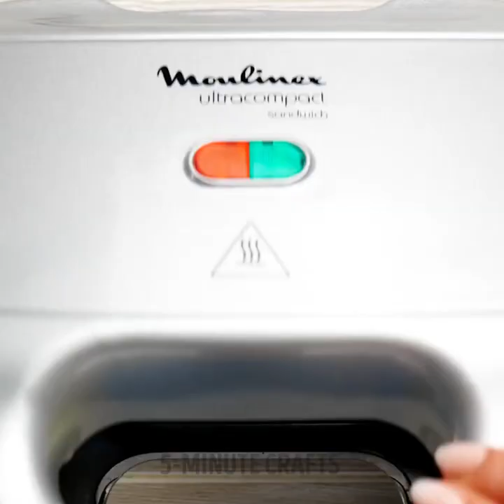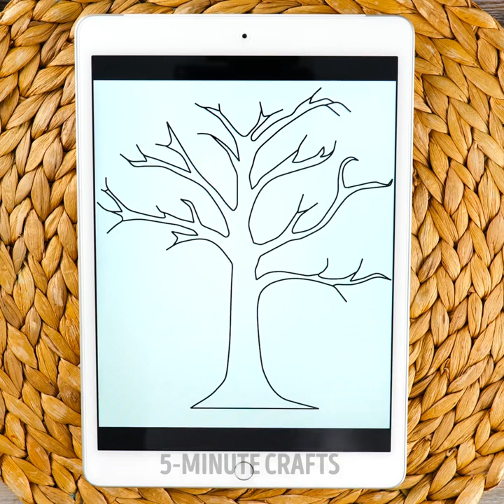20 Funky Dessert Recipes to Impress Your Guests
TIMESTAMPS:
00:13 Banana dessert recipe
01:28 Easy way to make cupcakes
02:55 Chocolate hotcakes
04:05 Chocolate figures
05:33 How to make colorful popcorn
05:34 Pie crust design
07:51 Sweet sandwich recipe
09:32 Amazing cake recipe